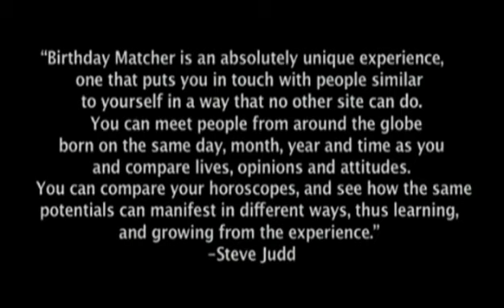Steve Judd's Global Forecast July 2010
Filmed & Edited by Thomas Newton